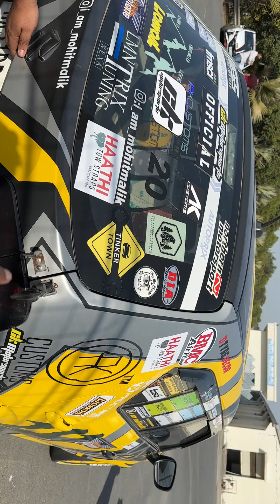Girgit Ignis rang badalne vali car🌈 modified ignis of india🇮🇳ye supercars ko piche chodti hai😍